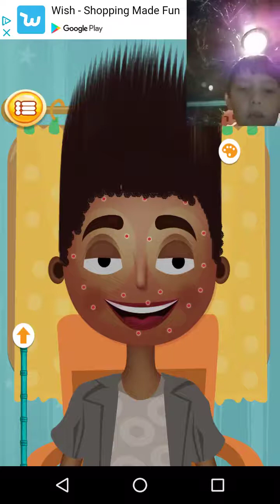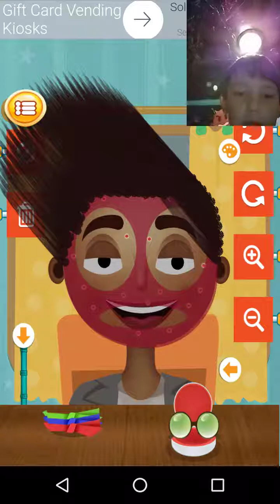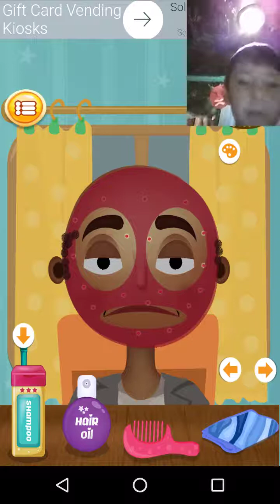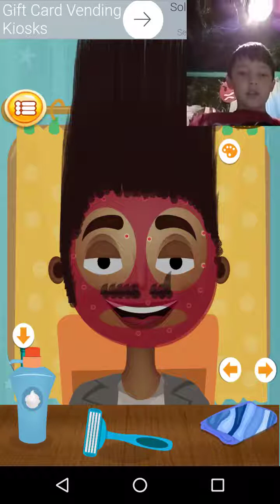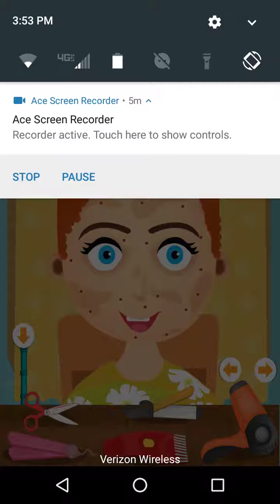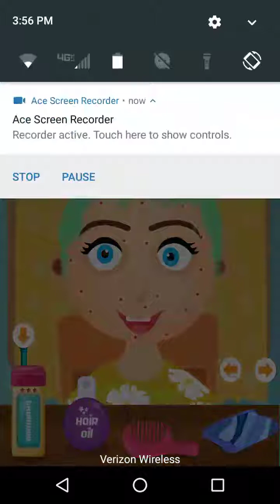UGLY!!!| Hair Salon #1